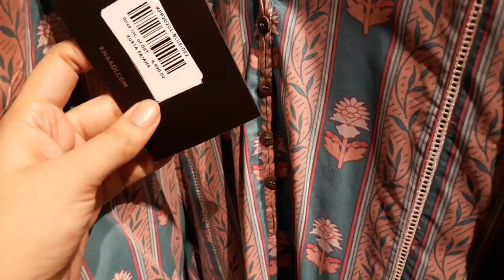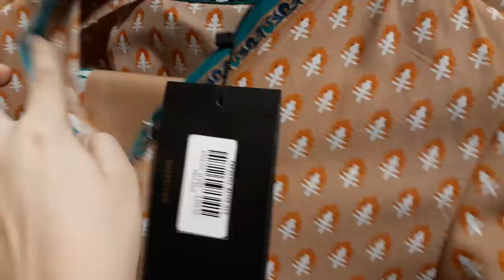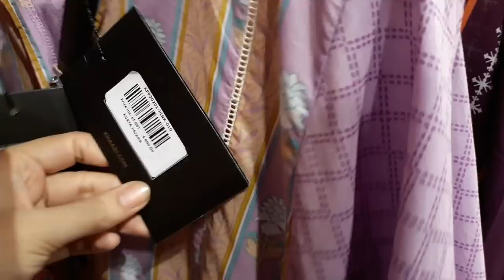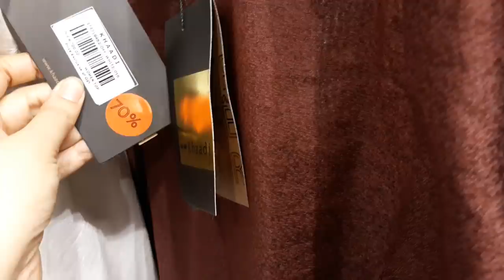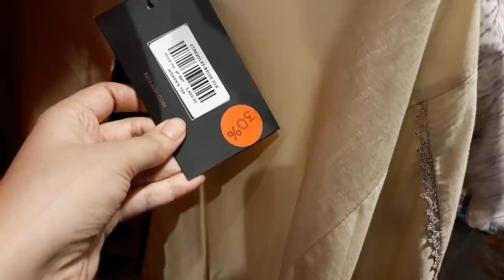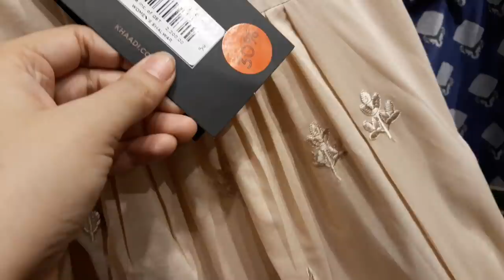Flat 70% off Khaadi pret & New pret Collection 2020-Vlogs for all